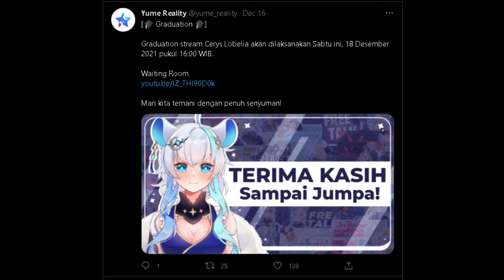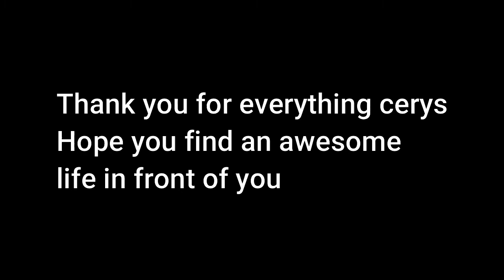cerys graduation clip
cerys Lobelia one of yume reality first generation talent, she is cute wholsome vtuber really an awesome. And also you could say she one of the first talent from an agency from indonesia and thats is awesome.sadly she graduated at 18 desember because of health issue and she wanted to take a rest. Fun fact i actually play against her in apex legend tournament and she one the first game, and thats felt amazing to be able get rekt by cerys XDXD. Thank you cerys what ever the future hold i wish you the best luck

( I DONT OWNED ALL OF THIS, credit to all the creatort that made it)